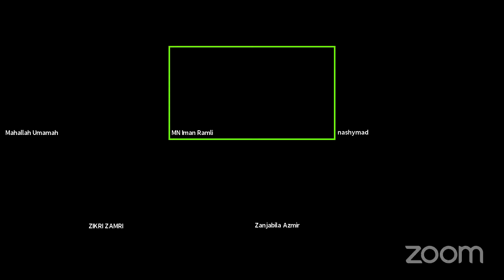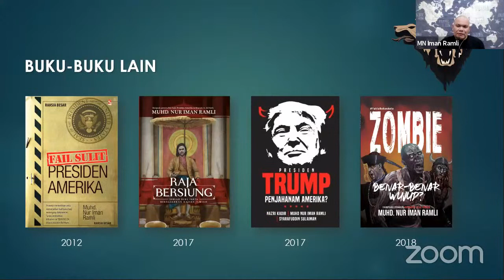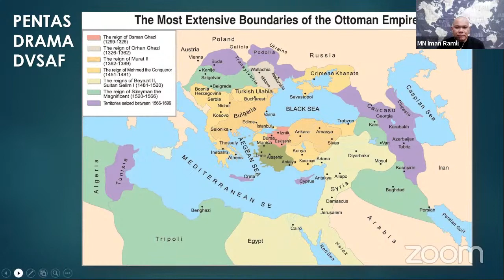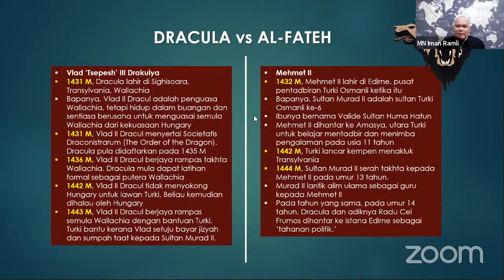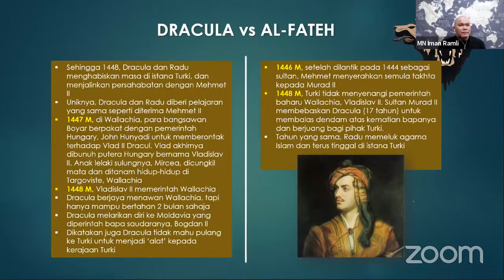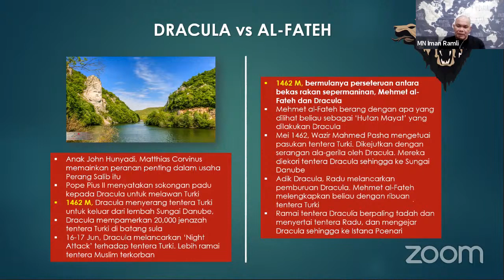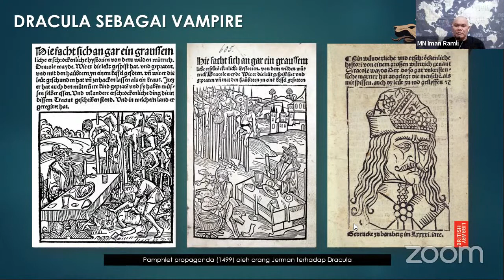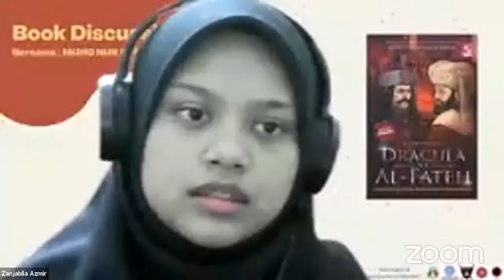Book Discussion 1.0